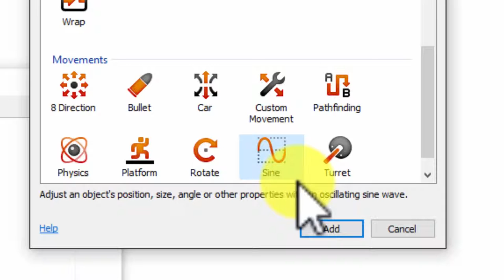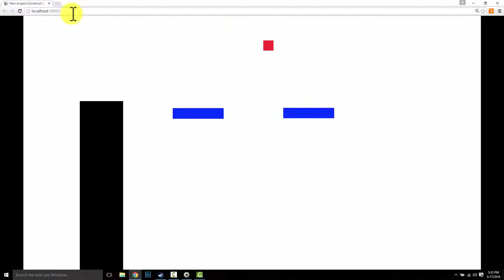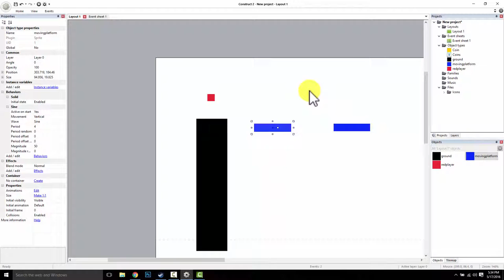Sine Wave P1